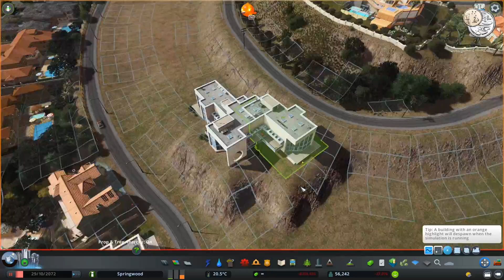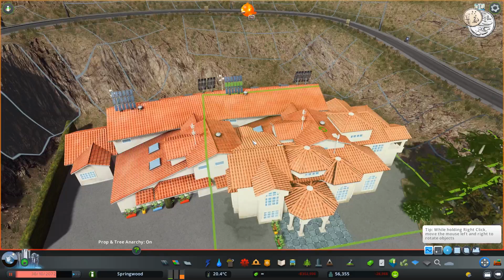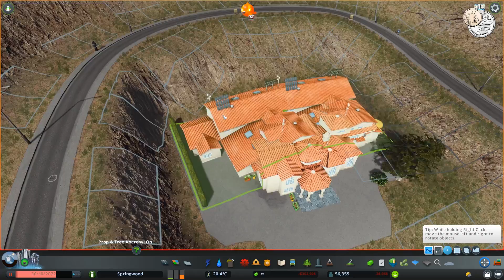Cities Skylines: Springwood - EP17 - Mansions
In this series I will be building Springwood city in Cities Skylines.

LUT:
Springwood LUT

MAP THEME:
Springwood Theme

1. Big Mean Sound Machine - Burning Van
3. Silent Partner - Lake Eerie
4. Topher Mohr and Alex Elena - Hey Girl
5. Jahzzar - Seas of Mars